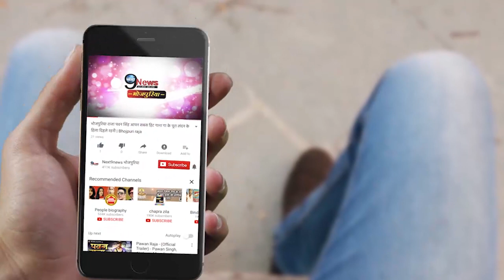पवन की इस एक्ट्रेस ने अपनी आदाओं से उदा दिए है सबके होश, वीडियो हो रहा है वायरल